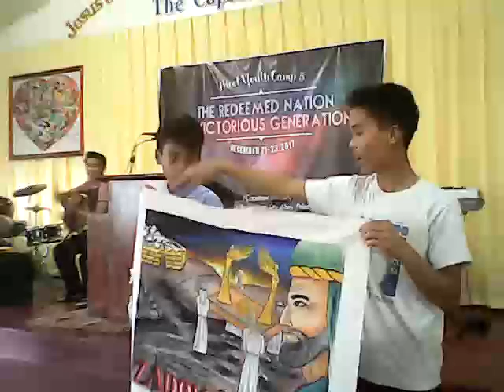Gawaing Kabataan Paglalahad ng Watawat 20171223 145856 Bicol Youth Camp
makinig tuwing sabado 7am - 8am dwad1098khz
o paltalk chatroom Pagssasauli ng lahat ng Bagay
Makinig sa mga audio recordings Fb endtime Cogeo Series